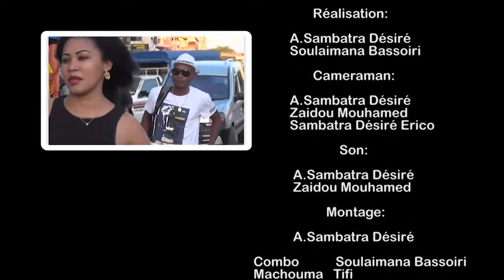Saison 005 - Episode 006